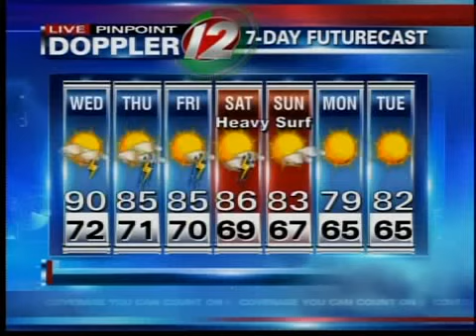7-day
7-day futurecast